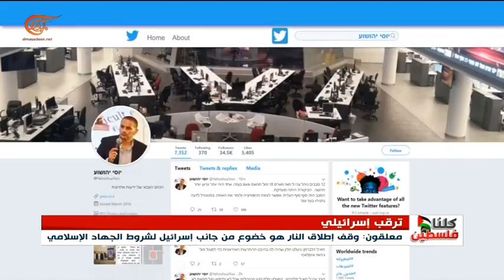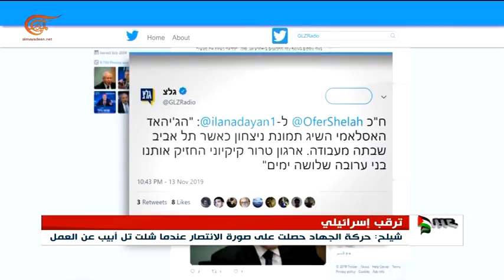اهتمام إسرائيلي بالمقابلة التي أجرتها قناة الميادين مع النخالة